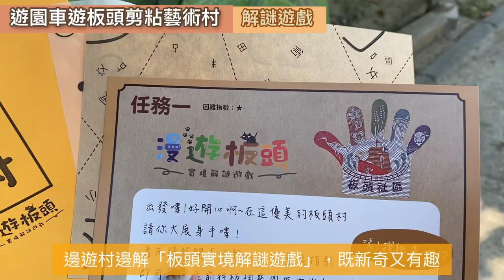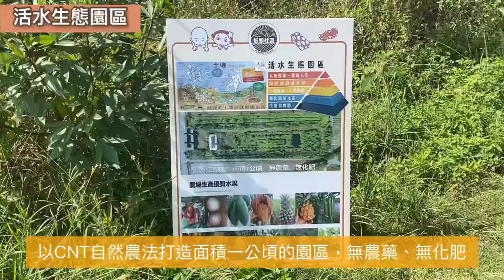【嘉義這樣玩】新港一日景點美食懶人包，搭上嘉北特快車，走笨港遊農村！